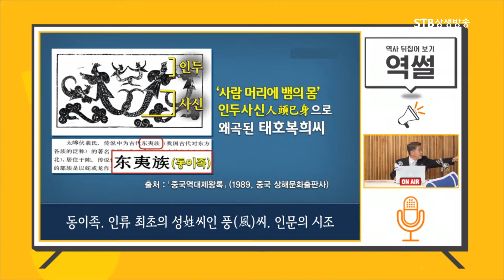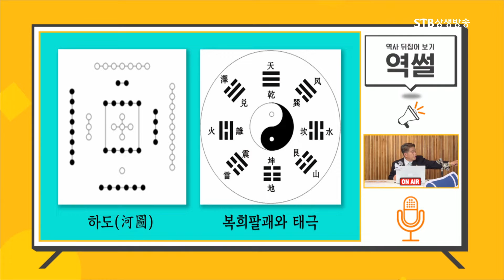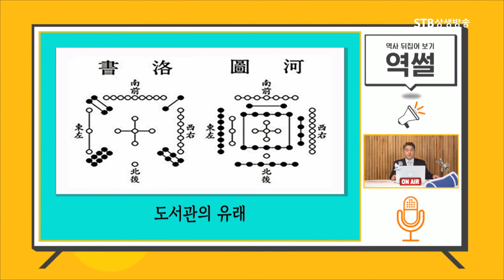태극기를 처음 그린 원조는 누굴까ㅣ도서관의 유래 하도 낙서ㅣ역썰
[원본영상 다시보기]
역사 뒤집어 보기, 역썰 23회ㅣ태극기의 역사, 국기제정 과정